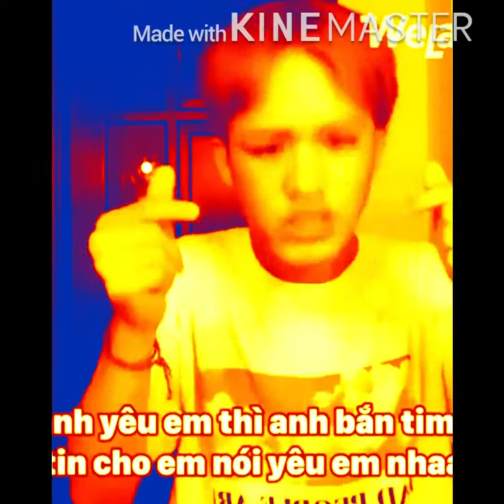Trần Đức Bo NHƯNG Nó bị Hội chứng Earrape cấp tính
hí hí